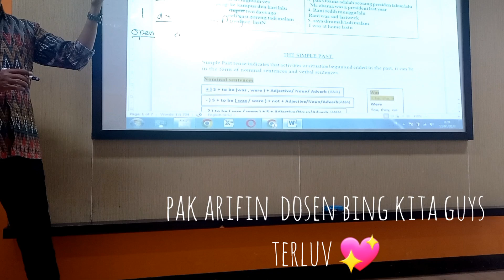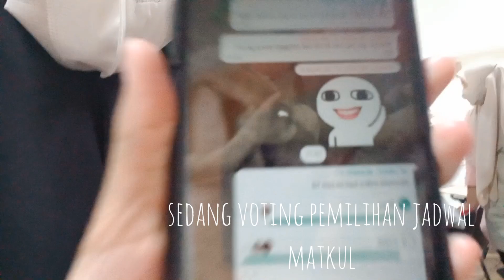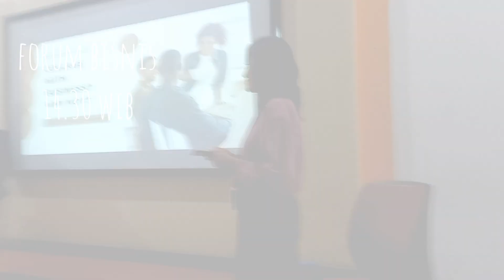TMLOG#11 NYOBAIN MENU BARU KANTIN KAMPUS B🍽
Halooo temen" di vlog kali ini kitaa share suatu hari di perkuliahan kita dan kali ini kita nyobain menu baru di kantin sambil nunggu jadwal kegiatan kita selanjutnyaa

BABAYY SEE U NEXT VLOG💖